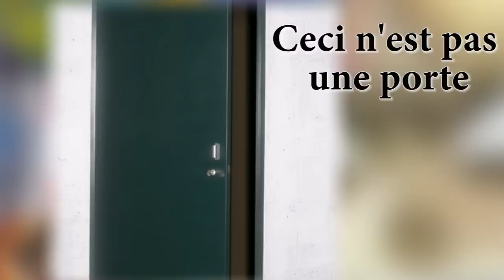L'ATELIER - Ep 05 : Death Note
Manga :
Death Note de Tsugumi OHBA et Takeshi OBATA, Kana 2003